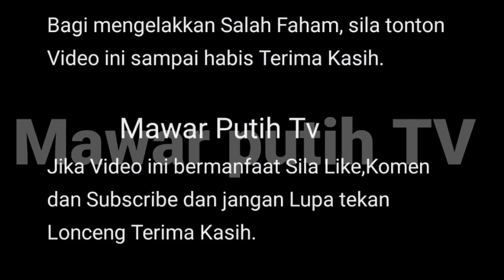WOWO DASYAT💥IRA TERNYATA SER1NG TERSAKAT1‼️PERM0H0N SYAMSUL DILUAR KEMAMPUANNY ⁉️🤯